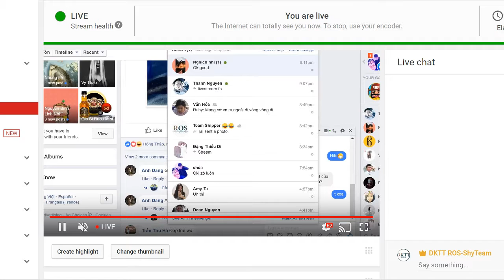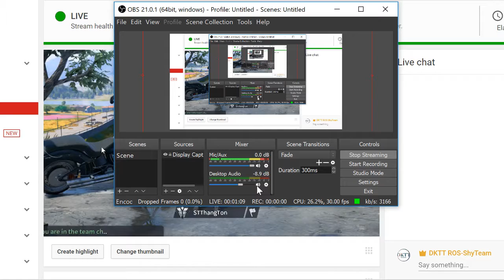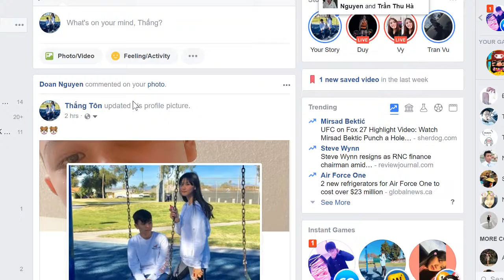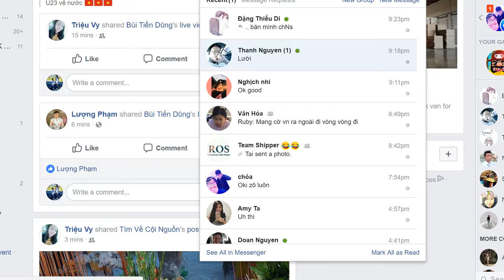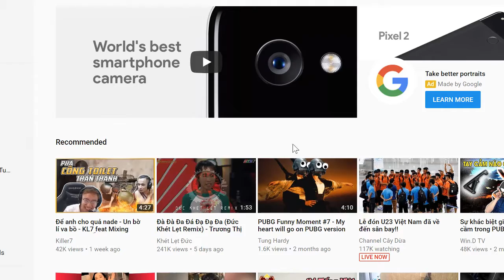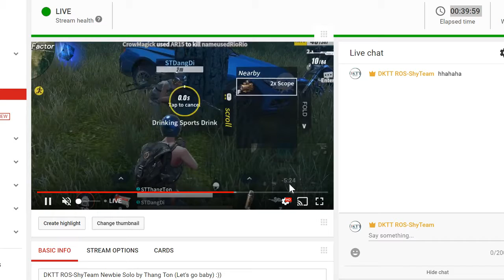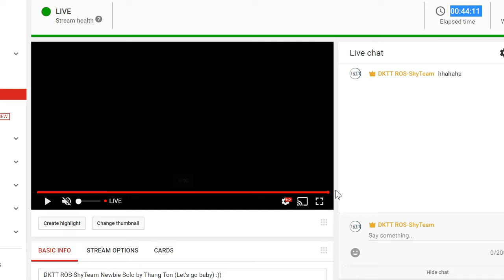DKTT ROS-ShyTeam Newbie Solo by Thang Ton (Let's go baby) :))